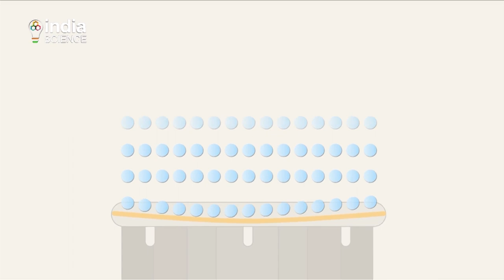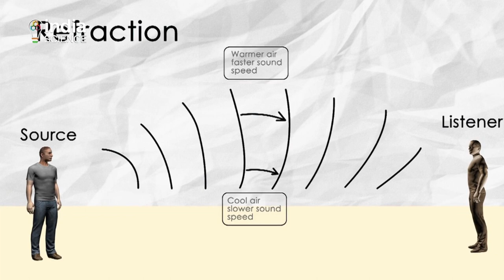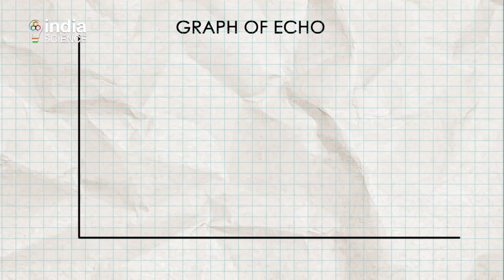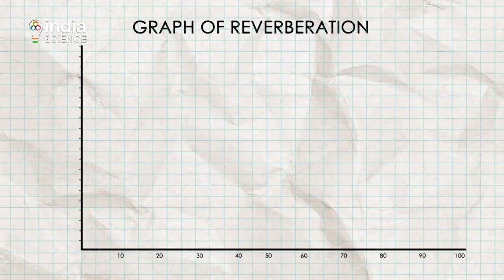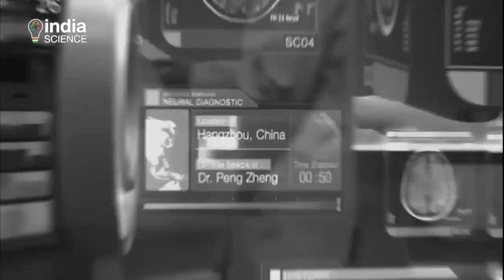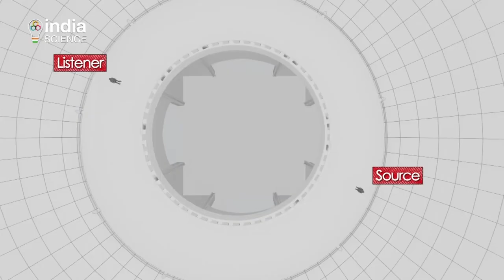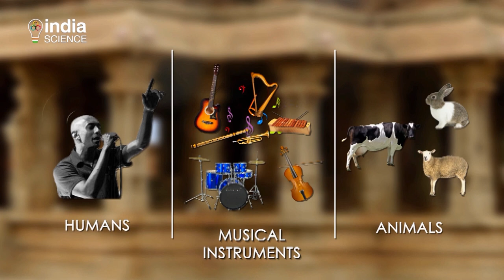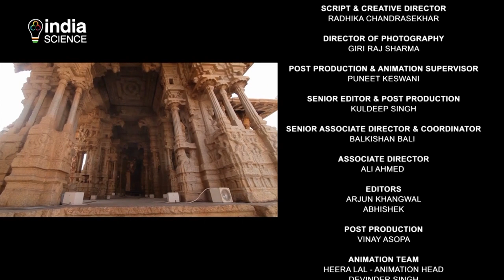Sounding It Out | गूंजता संगीत | भारतीय वास्तुकला में ध्वनि विज्ञान | Building Blocks of Bharat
This episode explores the astonishing acoustics in a range of monuments.  We check out the advanced science behind the musical pillars in the Vithala temple complex in Hampi, Karnataka. They are constructed such that when stuck, each one emits a unique musical tone. We travel to Golconda Fort, Hyderabad to see how acoustics helped safeguard the fort. We wander through the hall of whispers in the Gol Gumbad at Bijapur and explore the acoustics of the caves at Ellora.

इस कड़ी में स्मारकों की एक श्रृंखला में आश्चर्यजनक ध्वनिकी की पड़ताल की गयी है। हम कर्नाटक के हम्पी में स्थित विठ्ठल मंदिर परिसर में खड़े संगीतमय खंभों के पीछे के उन्नत विज्ञान की जांच करेंगे। इन्हें इस प्रकार से बनाया गया है कि थोड़ी भी टक्कर करने पर इनमें से अनोखी ध्वनि उत्पन्न होती है। हम हैदराबाद के गोलकोंडा किले की यात्रा करेंगे और देखेंगे कि किस प्रकार से ध्वनिकी ने किले की रक्षा में मदद की है। हम बीजापुर के गोल गुंबद में स्थित फुसफुसाते हुए हॉल को समझेंगे और एलोरा की गुफाओं की ध्वनियों का भी पता लगाएंगे।